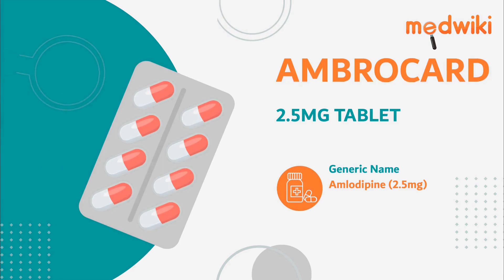AMBROCARD 2.5MG TABLET | Uses, Work and How to take.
AMBROCARD 2.5MG TABLET
Composition- Amlodipine (2.5mg)